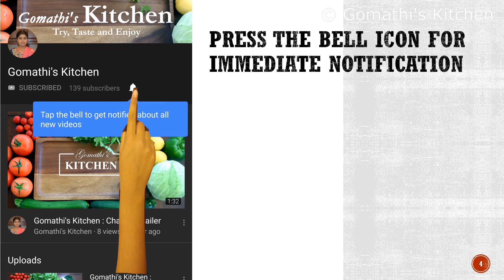kara chutney in tamil | chutney recipe in tamil